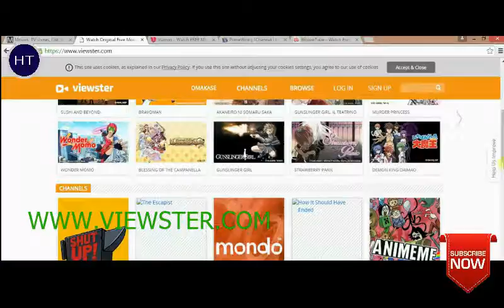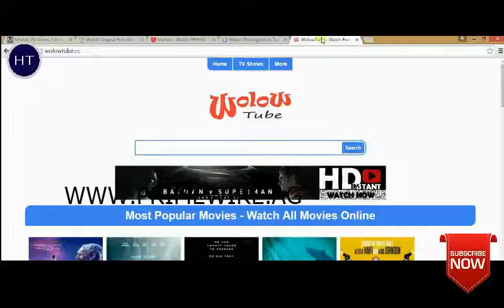FREE MOVIES TOP 5 FREE MOVIE STREAMING SITES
As you browse through our Movies section, you will discover essays addressing films of all genres, from film's earliest days to the present. If you are writing about a movie, turn to this section to locate writing samples to help you generate ideas for your own essay and to serve as a frame of reference.

Find writing that analyzes classics like "Casablanca." Did "Casablanca" make Humphrey Bogart's career, or did Humphrey Bogart make "Casablanca" the classic that it is? Read examinations of troubling and psychologically complex films, such as "American Beauty." What kinds of societal statements is it making? What is it about the film "Braveheart" that struck a cord in the American psyche, prompting it to still be quoted widely today?

In this section, you will encounter essays that dissect the themes of popular films like "Fight Club" and "Pulp Fiction." What made "Pulp Fiction" so novel for its time? How did it, in many ways, influence films that came after it? Discover writing that explores the films of a particular actor or actress. Is Julia Roberts better suited to more intellectual, understated roles like that in "Mona Lisa Smile," or to grittier, tougher roles like her part in "Erin Brockovich?" Is Anthony Hopkins best as a serious, literary actor, or are his best roles those in "Hannibal" and "The Silence of the Lambs?"

Read analyses of various film versions of the same story. What was ingenious about Baz Luhrmann's modern take on "Romeo and Juliet?" How did his version compare with earlier, more traditional films based on the same play? How is "The Hunger Games" film reminiscent of "Lord of the Flies?" Uncover expositions on why "Saving Private Ryan" either should or shouldn't be showed to public high school students. Is its realism a reason to share it with young people or a reason to censor it? Whatever the film and the angle you mean to take, you will find essays here to inspire you and to help you organize and craft your own paper on the subject of "Movies."